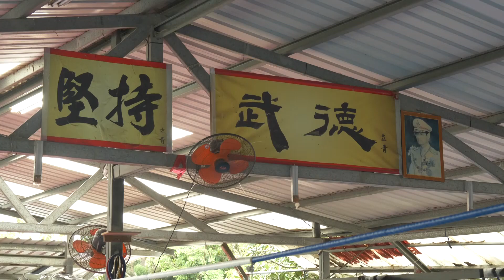預告 「 kakudan時光機」 第七季 EP10 -《誰是拳王?》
蘭嶼兄弟們這次來到桃園，一到立青泰拳，就立刻被教練告知，三天後竟然要上場比賽?!從沒有打過泰拳的他們，三天之後是會變人肉沙包?還是會變身為台灣拳王呢?